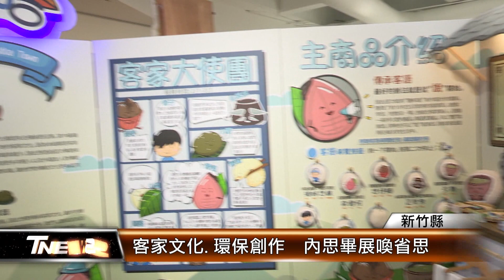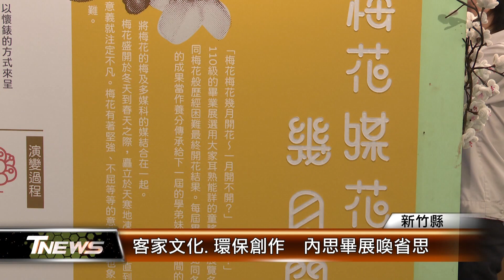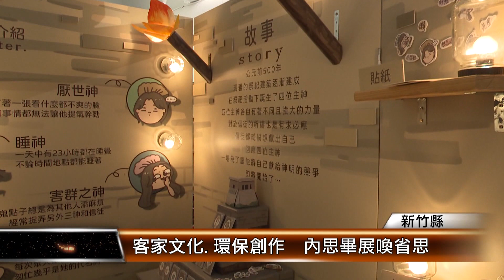客家文化.環保創作 內思畢展喚省思 │T-NEWS聯播網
學以致用讓生活便利、文化傳承發揚，來看新竹縣內思高中多媒體設計科40位學生，把普渡、嘻哈和客家文化融入創作，也設計昆蟲玻璃工藝，要喚起保育觀念，在美術館展出畢業成果展，一塊來看。